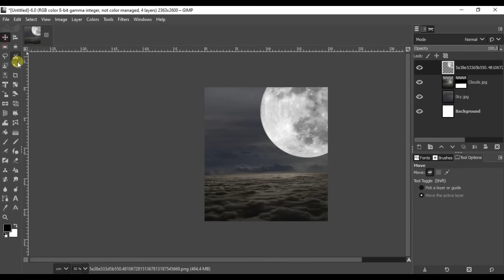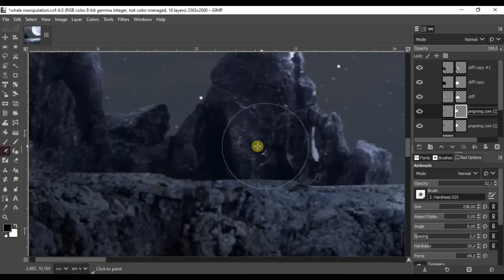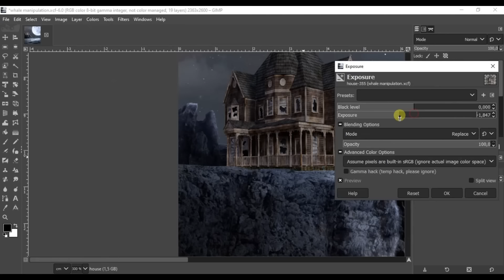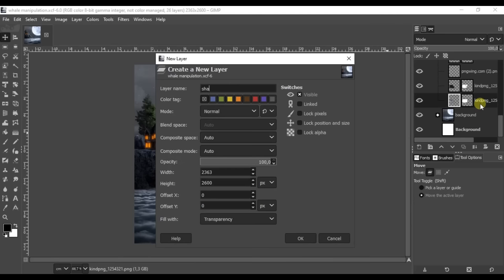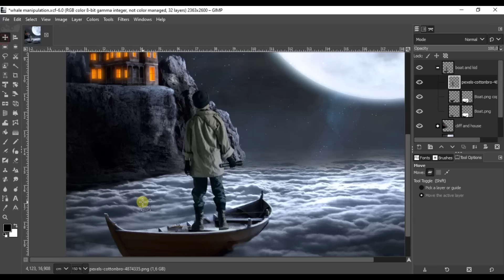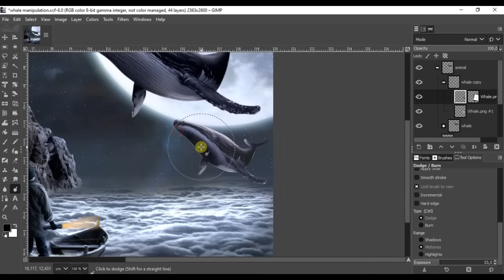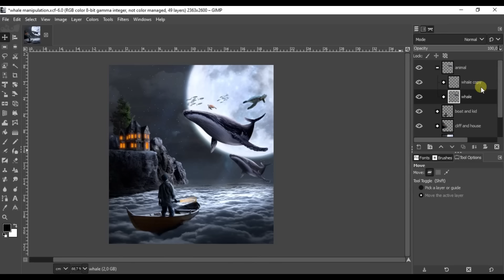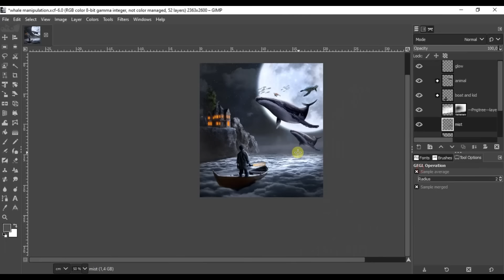Whales Fantasy photo manipulation | Gimp Tutorial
Welcome to nafee koeya channel

how are you all, hopefully always given health.
Ok on this occasion we will make photo manipulation editing with the theme of fantasy whales.

Whales Fantasy photo manipulation.

editing reference and stock photo : @LearningScreen , Thank you.